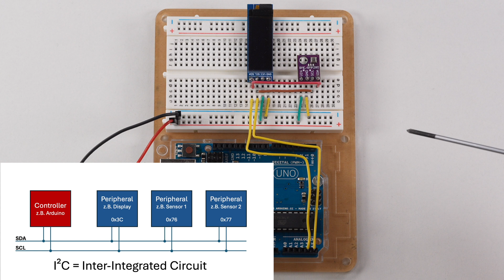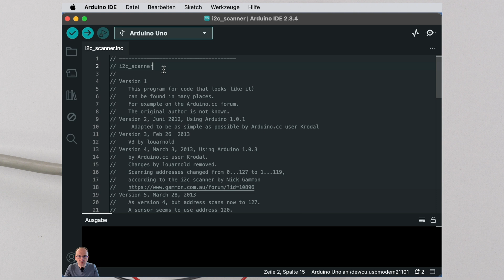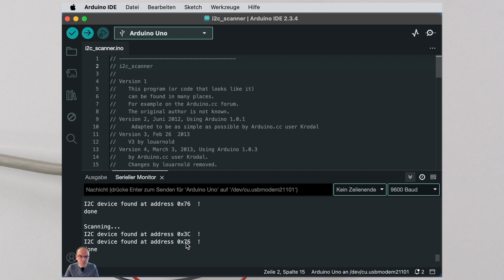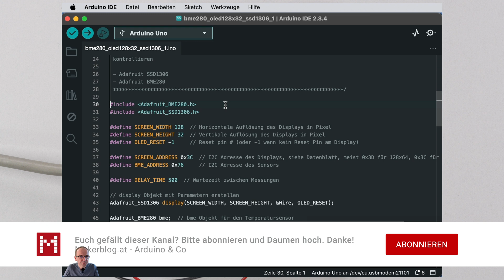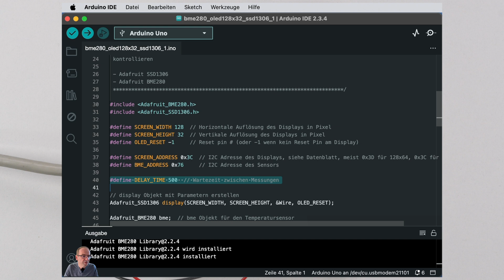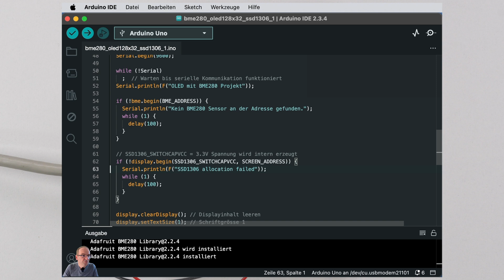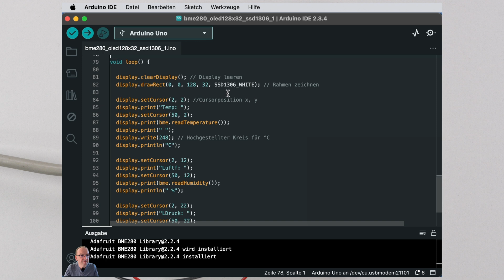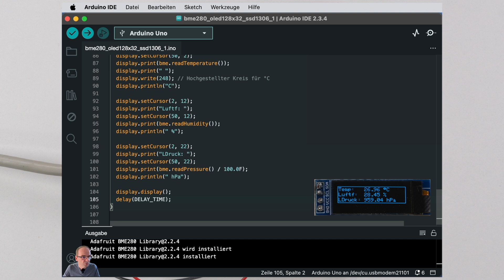OLED Display & BME280 Sensor am Arduino mit I²C - Tutorial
So verbindet man ein OLED-Display (128x32) und einen BME280-Sensor mit I²C mit einem Arduino, um Temperatur, Luftfeuchtigkeit und Luftdruck anzuzeigen. Dank I2C-Schnittstelle geht das mit wenig Aufwand!

🔧 Benötigte Bauteile:
✅ Arduino Uno (oder kompatibel)
✅ OLED-Display 128x32 oder 128x64 (SSD1306)
✅ BME280 Sensor
✅ Jumper-Kabel & Breadboard

🛠 Die wichtigsten Kapitel:
00:00 Intro und Projektvorstellung
00:26 Benötigte Hardware
03:35 OLED und BME280 verkabeln
05:03 I2C-Adressen prüfen mit dem I2C-Scanner
06:40 Bibliotheken für SSD1306 & BME280 installieren
08:02 Programmcode Erklärung
14:47 Code hochladen und Ergebnis

👉 Im Video vorgestellte Hardware:
Elegoo UNO R3
Elegoo UNO Starter Kit Arduino kompatibel
Original Arduino UNO R3
BME280 Klimasensor
0,91" I2C OLED Display (3er Pack)
Kabelbrücken flexibel
Steckbrücken verschiedene Längen

Sony Alpha 6700 Spiegellose APS-C Digitalkamera
RØDE Wireless ME Drahtlos-Mikrofonsystem
Top Down Kamerahalterung Magic Arm